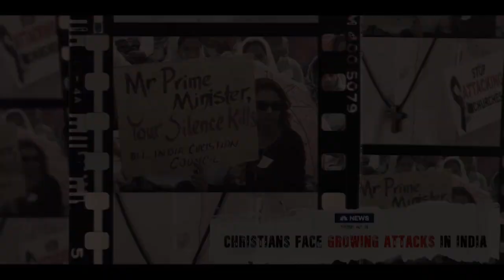PLIE U PRESIDENT KA HSPDP ÏA U DUR MOT U BAH HOPINGSTONE LYNGDOH HA MAWPHANLUR